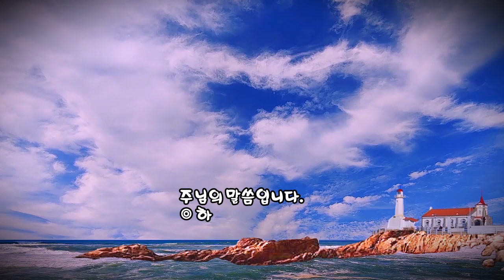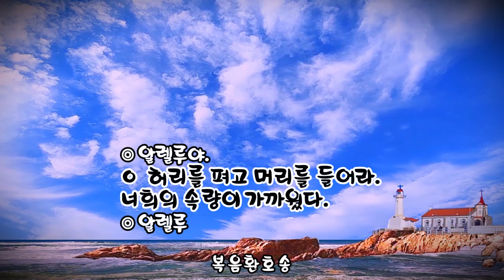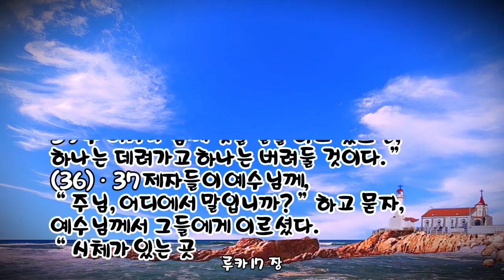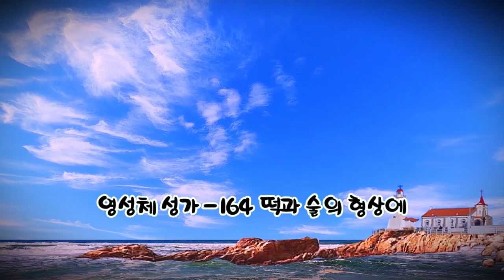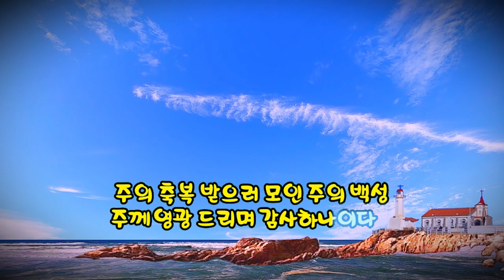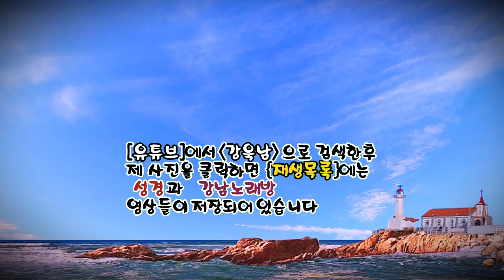매일미사 (독서, 복음, 강론) 2024년 11월 15일 [연중 제32주간 금요일] ㅣ임영준 베드로 신부님강론 ✠ 강욱남 (루치오) 영상편집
✠ 성경공부 ✠
오늘 복음서의내용에 따라 선정되고 신부님의 강론은 종합적으로 해설 하므로

유튜브[강욱남] 재생목록에서는 2024년 1월 1일보터 오늘까지 연속으로 시청할수 있으므로
산책하거나 시간여유있을 때 시청하시면 정신건강에 도움이 됩니다.